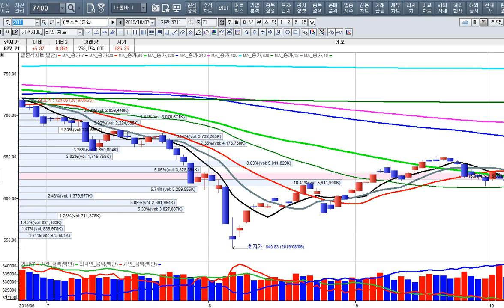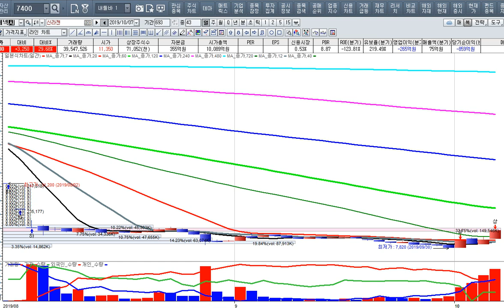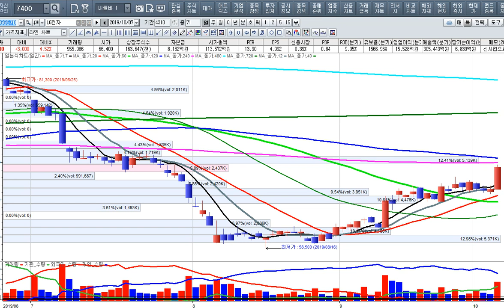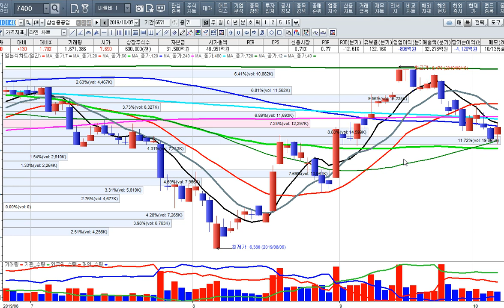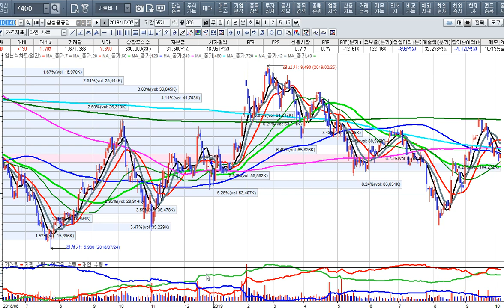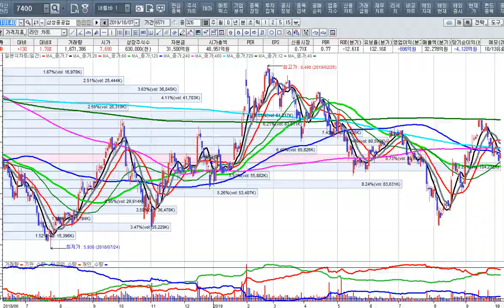[주식투자]바이오주의 강한 반등이 시작되었다-수혜주[2019.10.7]